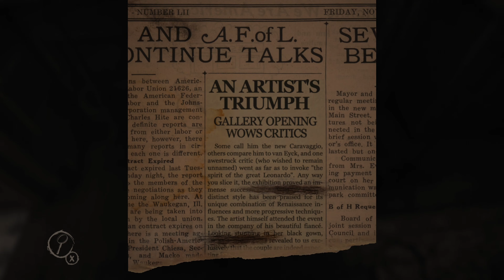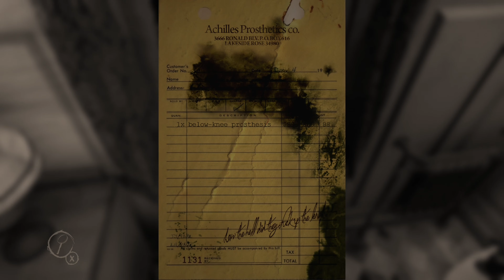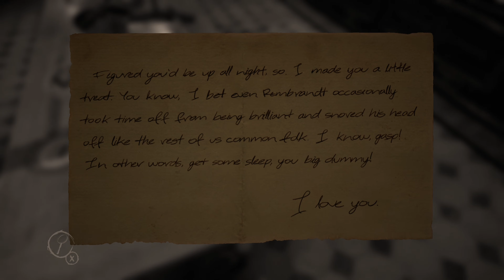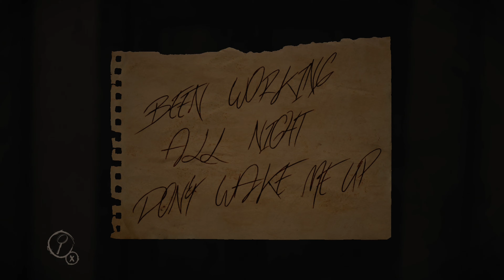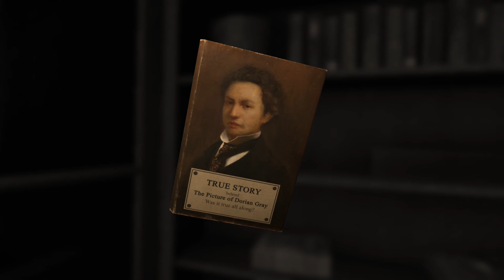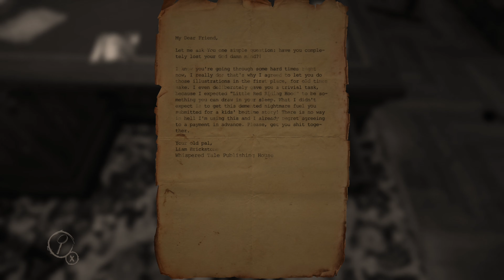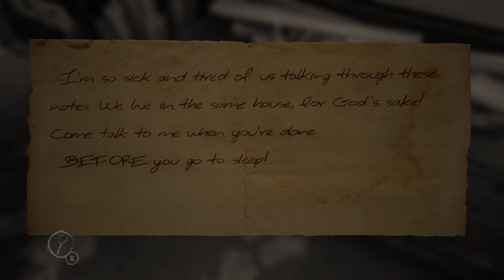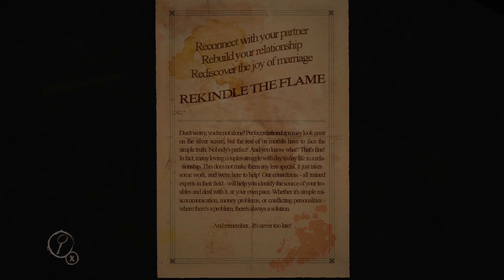Layers of Fear - A Dark & Stormy Night - Part 01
We're playing 2016 horror game Layers of Fear, developed by Bloober Team and published by Aspyr. We're playing this on the PC at 1080p 60fps, Michaela is the player and Peter and Michaela are commentating.

We start a brand new painting in...Layers of Fear.